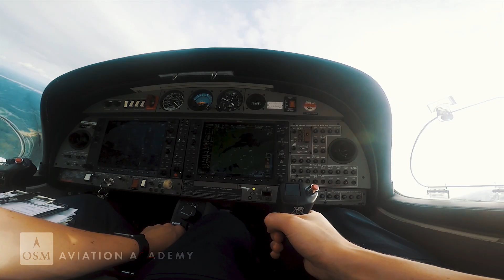A day in the life of a student pilot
Just another regular (fun) day in school for our student pilots at OSM Aviation Academy.

Learn more about the students life at a flight school in the 'Becoming a pilot' video series at OSM Aviation Academy.